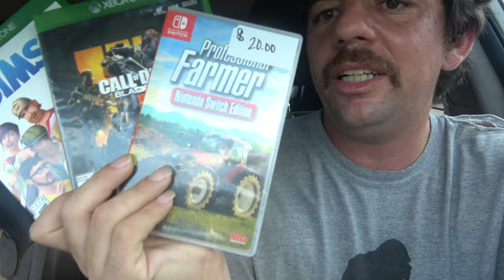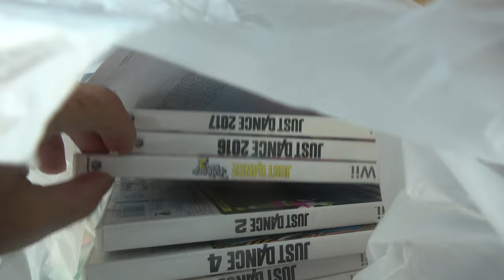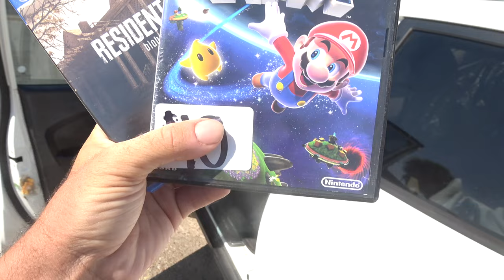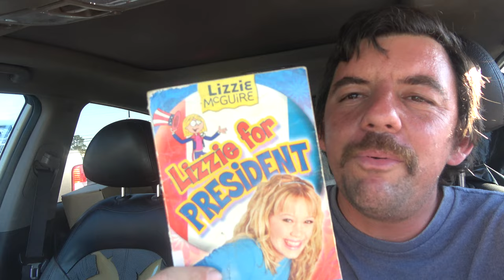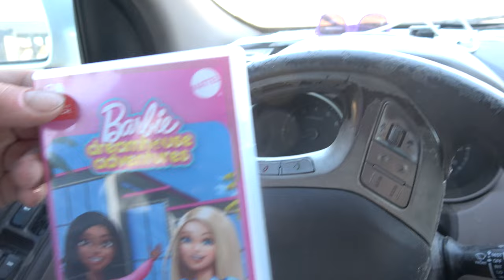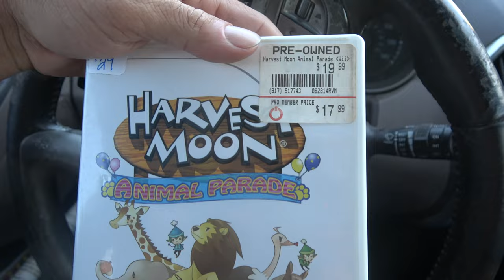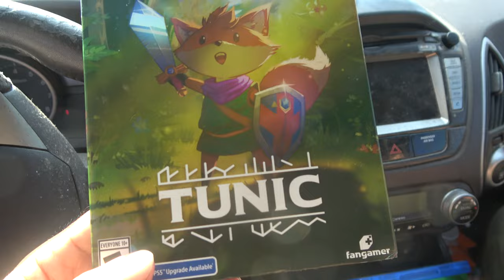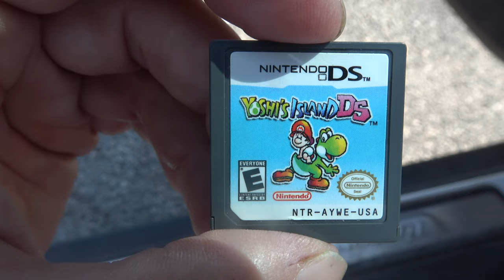Wizard Hunts 10/4 and 21 23/24